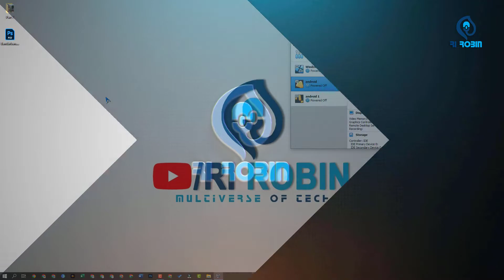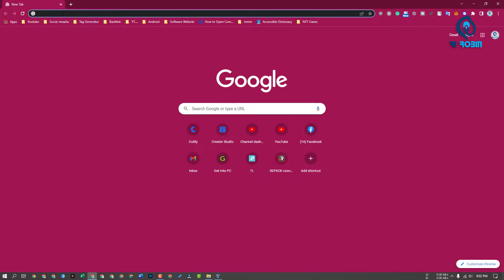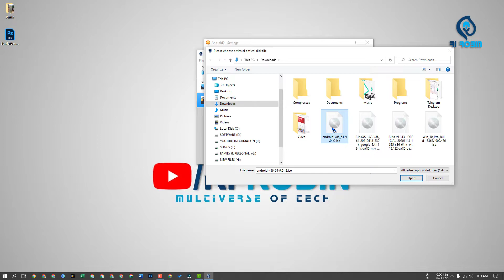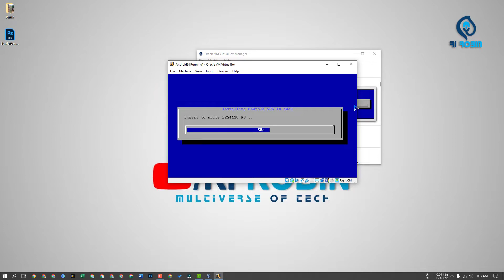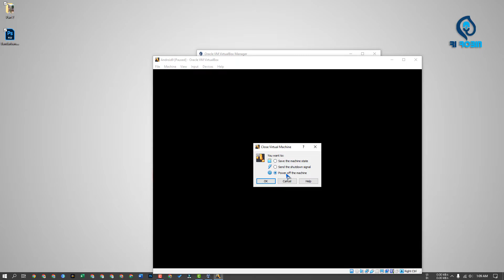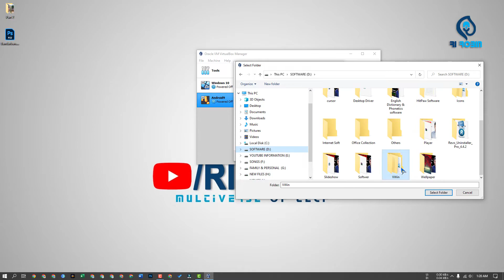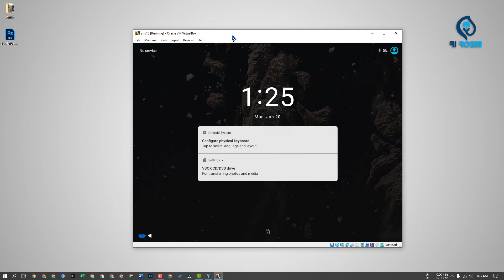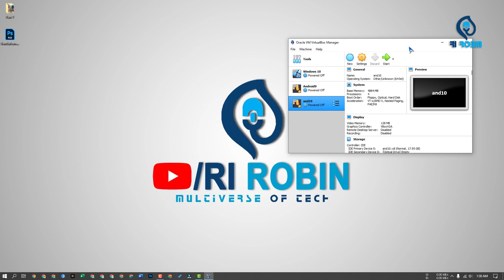How To Download And Install Android Operating System On VirtualBox | Android OS On VirtualBox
Video: How To Download And Install Android Operating System On VirtualBox | Android OS On VirtualBox